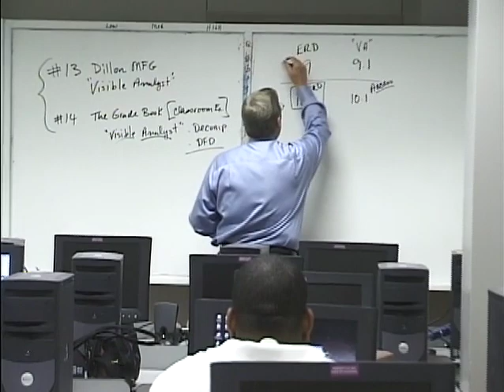A Day in the Life at Northwestern State University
Find Yourself @Northwestern State University through A Day in the Life of University President Dr. Randall Webb and mascot Vic the Demon!